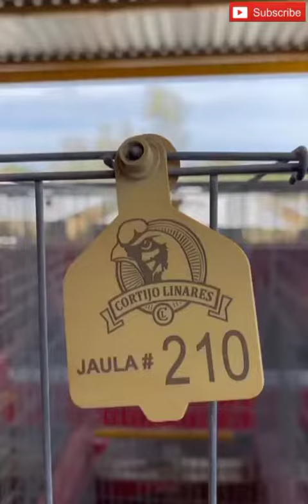Shamo aseel Rooster collection